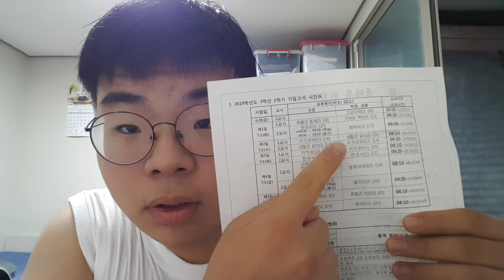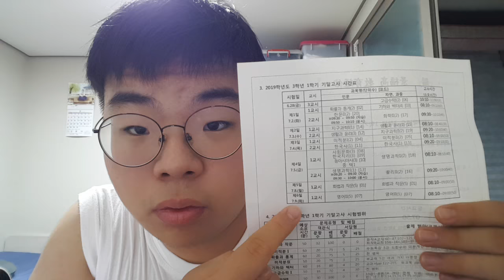(John & Alex의 공지) 저 내일 저희학교에서 기말고사를 봅니다.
구독자 여러분들, 저희 학교가 7월 2일 ~ 7월 9일까지 기말고사인데요, 7월 6일과 7일은 주말입니다.
여러분은 기말고사 기간이 언제인가요?
기말고사 기간이 언제인지 댓글로 달아주세요.
구독자 여러분께 기말고사를 응원합니다!